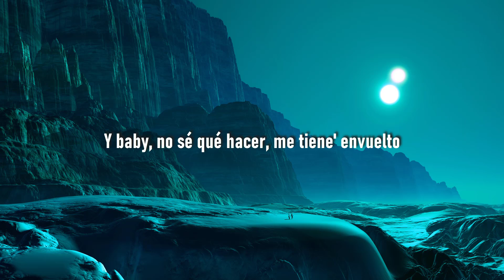Punto40 - Mini Mini (Letra/Lyrics) ft.Marcianeke // me gusta esa "mini mini" tiktok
El Punto40
Marcianeke
Dementes Music
Marcianeke
Punto40
Produciendo, papi
Ey, Dementes Music
Y Marcianeke
Dímelo, Villa Rica, papi
¿Qué pasó?
Brr